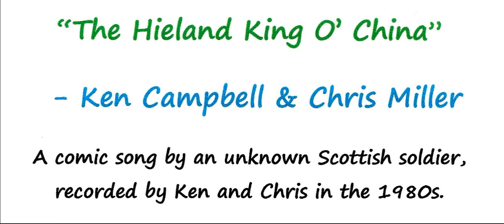"The Hieland King O' China" : Ken Campbell & Chris Miller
A bit of musical fun - refer to caption.
From Ken and Chris's 1981 LP "The Piper's Maggot".